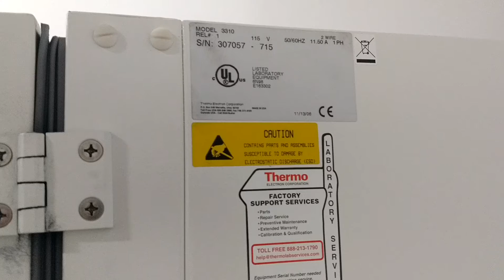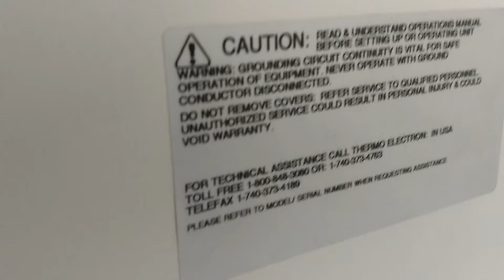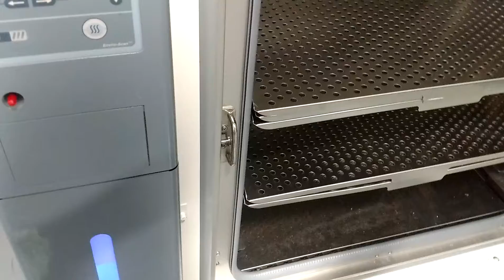Thermo 3310 Steri-Cult CO2 Double Incubator Unit6 [BOSTONIND] - 16684